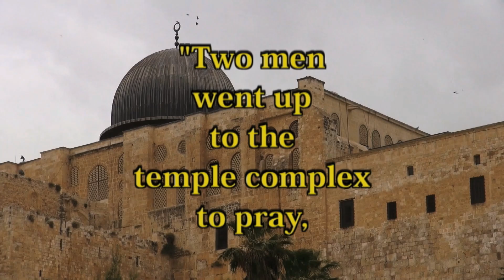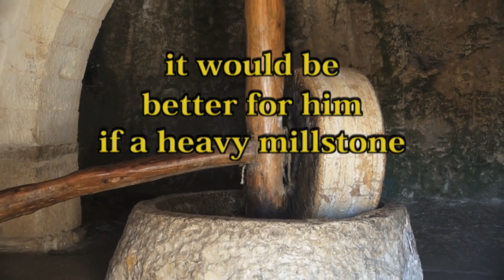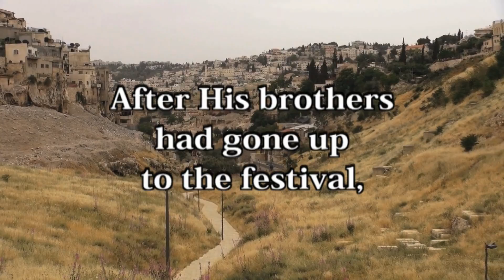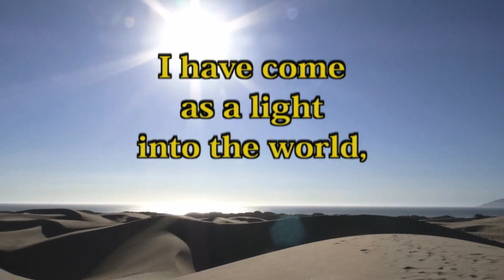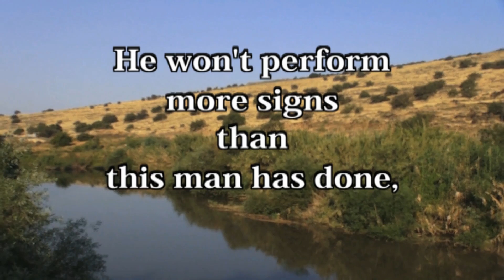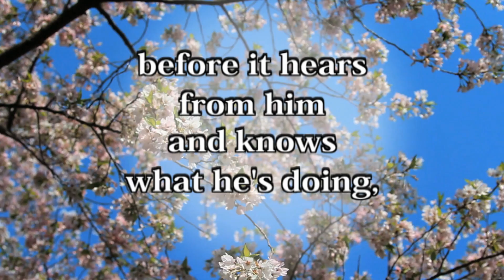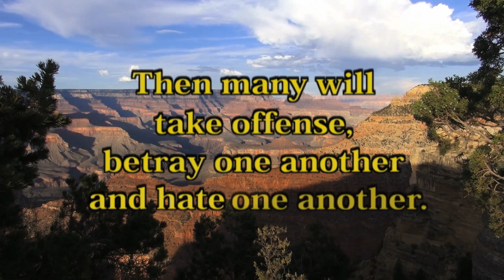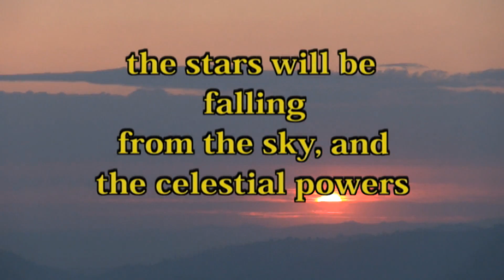Rejected Part- II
Audio-Visual presentation of the story of Jesus. CB Chapter 7.